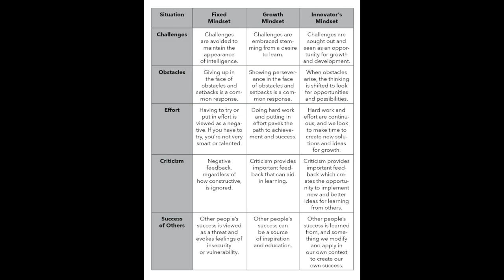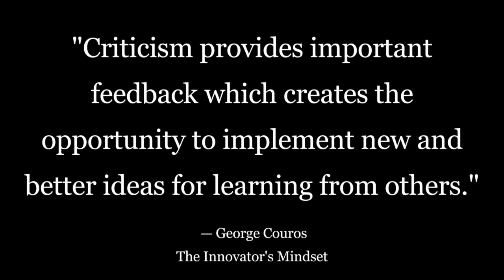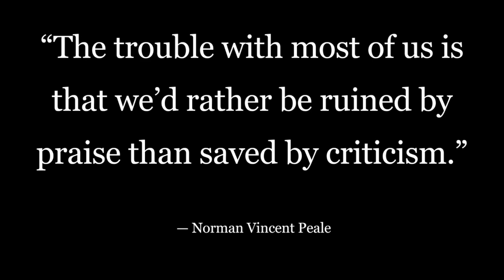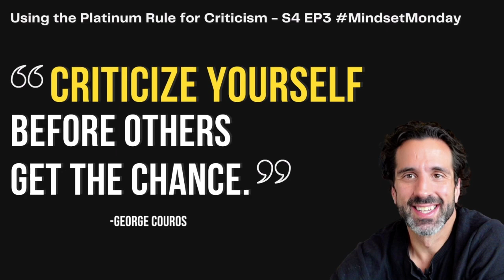Using the Platinum Rule for Criticism - S4 EP3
In this episode of Mindset Monday on a Sunday, George Couros reflects on the idea that criticism provides important feedback which creates the opportunity to implement new and better ideas for learning from others. Couros considers when criticism would be most beneficial using the example of publishing a book - is it better to be criticized before the book is released or after? This leads to a few powerful stories about why it is better to criticize ourselves before others get the chance. This episode shares not only ways to take criticism but to also give criticism in a productive way. Be sure to listen or watch to understand this quote from Bill Simmons:  “The biggest muscles are internet muscles.”

Quotes:

“The trouble with most of us is that we’d rather be ruined by praise than saved by criticism.” — Norman Vincent Peale

“You don’t have to listen to all criticism.” - George Couros

“Let me never fall into the vulgar mistake of dreaming that I am persecuted whenever I am contradicted.” — Ralph Waldo Emerson

Links:

The Growth Mindset Coach (book on Amazon)

The Innovator’s Mindset (book on Amazon)

Innovate Inside the Box